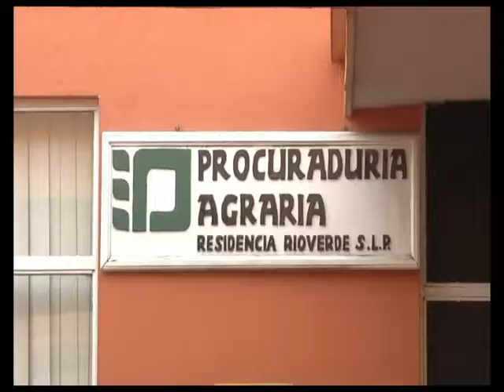CAPACITAN A EJIDATARIOS PARA EVITA FRAUDES CON VENTA DE TERRENOS